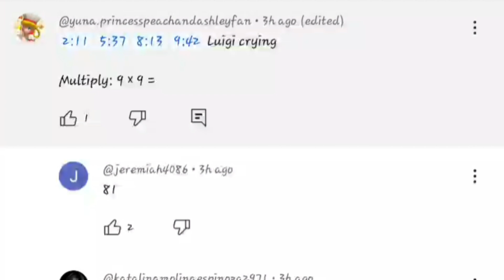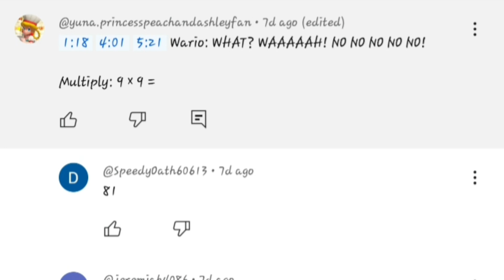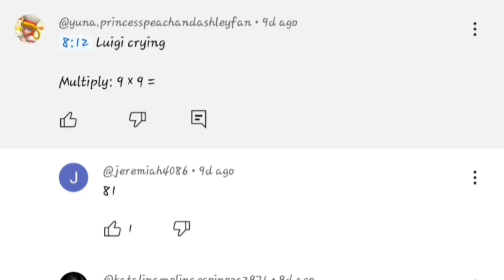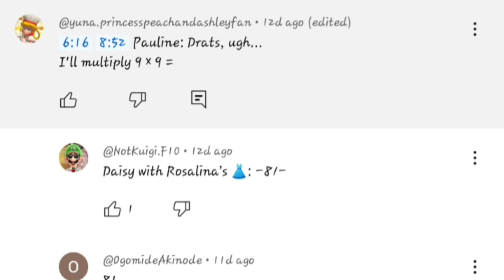Mario Strikers: Battle League - Losing Animations by Multiplication Facts Compilation (Part 16)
Happy 2nd anniversary of the release of Mario Strikers: Battle League!
This video shows losing animations by 9 × 9 in Mario Strikers: Battle League.
Multiplication Facts in Prodigy Math Game.